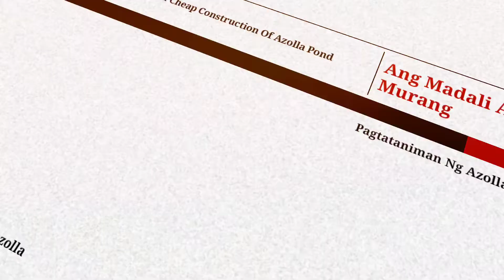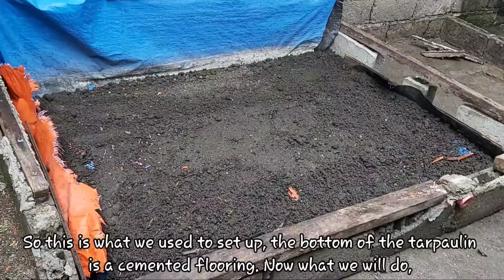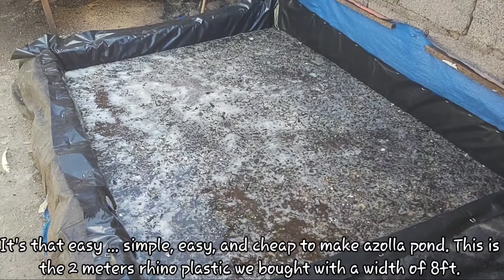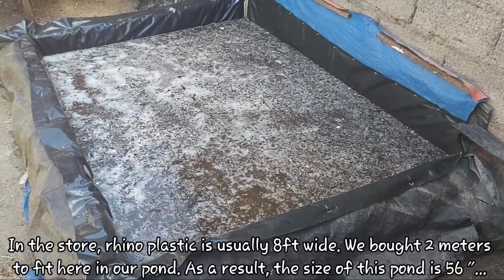Ang Madali At Murang Paggawa Ng Pagtataniman Ng Azolla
Visit Our FB Page:
Azolla sa Alabel